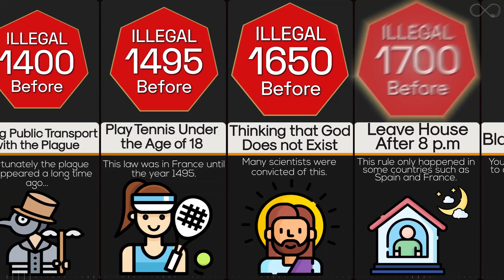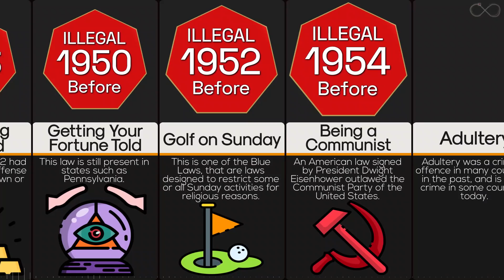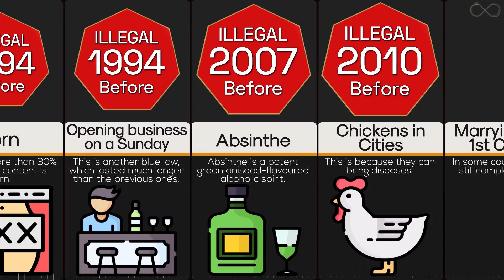Comparison: Things You Don't Believe Were Illegal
Society is constantly changing, and as a result, we often look back on old laws and are baffled by what we see. Sometimes, we can see the popular opinion swing so much in just a few years that we’re surprised when we think back on how things were just 5 years prior. The further we get from present-day, the more significant the differences.
Because of this, we can look at the standard things in our day-to-day lives, things that we have never even blinked at, and we’re surprised that they used to be illegal for reasons we now see are clearly crazy and illogical.
Here is list of things that were used to be illegal that seem pretty normal at the current time.